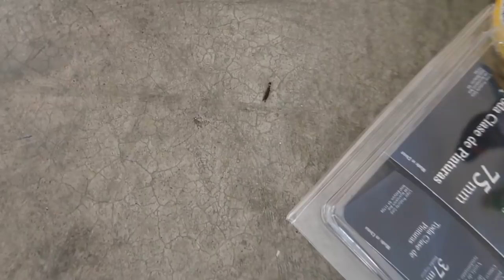NIGHTSTAND MAKEOVER / PAINTING AND STAINING WOOD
Hey guys!!! In this video I am making over my old night stand and painting it using a chalk paint made by Americana Decor I  purchased from The Home Depot. I also used a wood finish stain to stain it to give it more character.